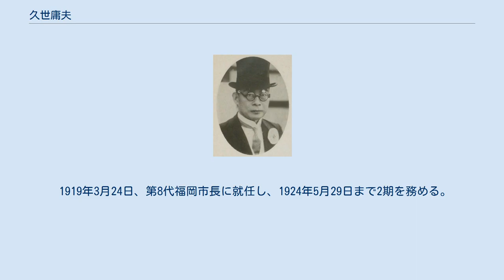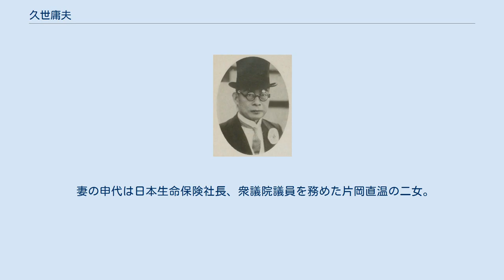久世庸夫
久世庸夫 久世 庸夫（くせ つねお、1875年 - 1945年7月31日）は、日本の政治家、大蔵官僚。
 第8,9,12,13代福岡市長。
玄洋社社員。
 福岡県立尋常中学修猷館、旧制第五高等学校を経て、1900年、東京帝国大学法学部法律学科（独法）を首席で卒業し、高等文官試験行政科に合格して大蔵省理財局に入省。
東大卒業時、修猷館・東大の4年後輩である後の首相広田弘毅に、自分の角帽を渡しており、広田は久世の優秀さにあやかろうと東大を卒業するまでこの角帽を被り続けている。
 大蔵省では、那覇税務管理局長、東京税監局関税部長などを歴任するが、1903年に退官。
日本生命保険に入社し、後に東京支店長、取締役を務めている。
 1919年3月24日、第8代福岡市長に就任し、1924年5月29日まで2期を務める。
1919年には九州帝国大学農学部の設置に尽力している。
1925年からは福岡市議となり、第34代福岡市会議長にも選任されている。
1928年2月、第16回衆議院議員総選挙に立憲民政党から立候補するも落選。
 その後、博多株式取引所理事長などを務めた後、1930年6月17日、再び福岡市長（第12代）に就任。
1938年1月21日まで2期を務め、博多港の大築港工事などを推進している。
1940年からは福岡県議を務めている。
 妻の申代は日本生命保険社長、衆議院議員を務めた片岡直温の二女。